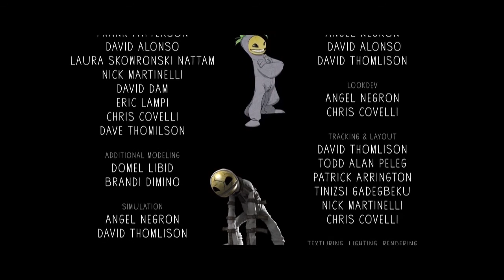Danny and the Wild Bunch | Music RE-SCORE | Suspense Animation Short Film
This was my participation in the 8th International Film Music Competition, from the Zurich Film Festival.